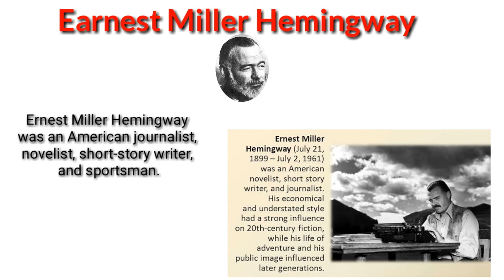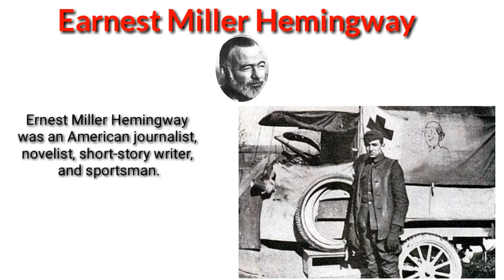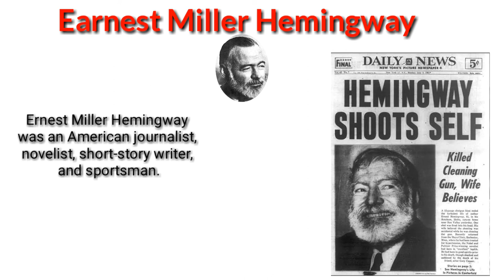Ernest Hemingway Biography in Urdu| Hindi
English Literature Authors Biographies